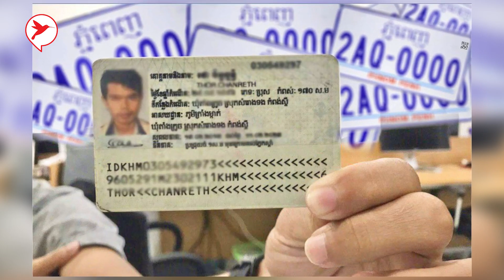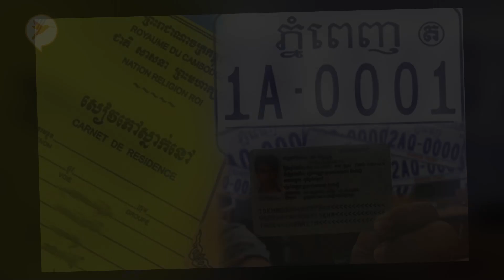ត្រូវមានឯកសារអ្វីខ្លះ? បើកំពុងកាន់អត្ដសញ្ញាណប័ណ្ណខេត្ត តែចង់ធ្វើផ្លាកលេខភ្នំពេញ